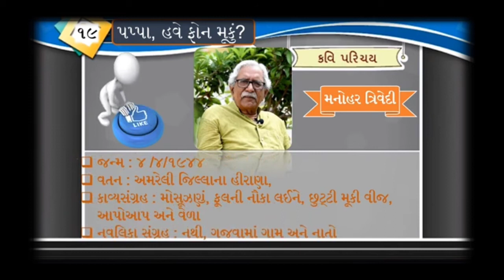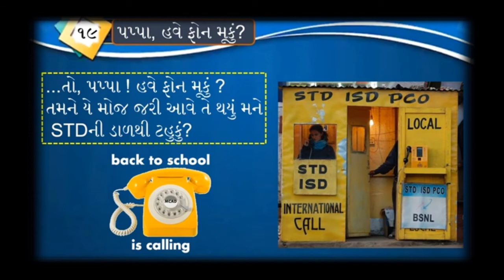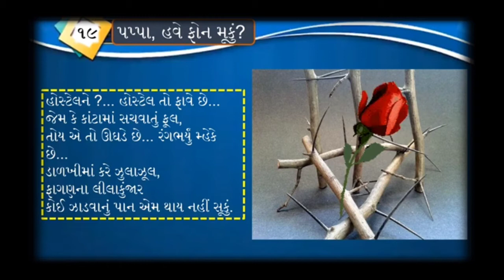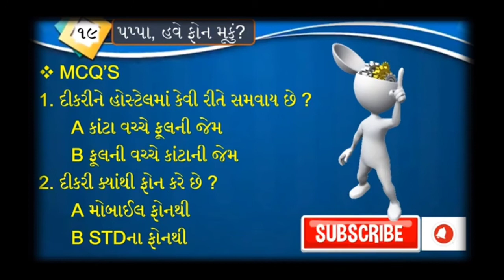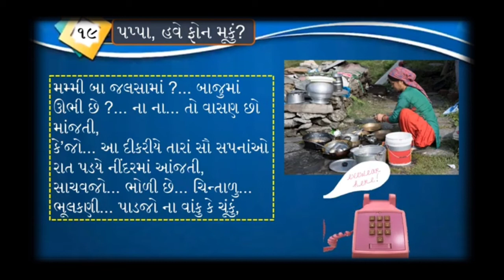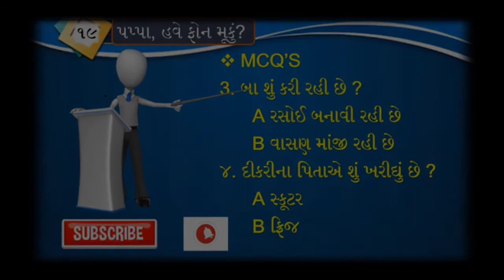ધો.9 | ગુજરાતી | કાવ્ય - 19 | પપ્પા, હવે ફોન મૂકું ?